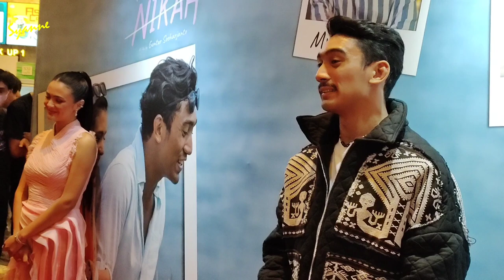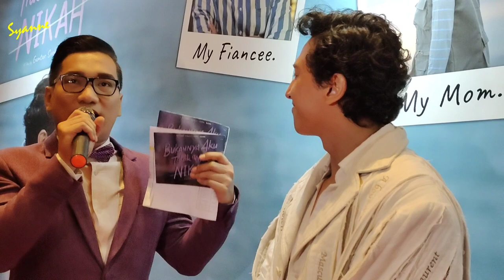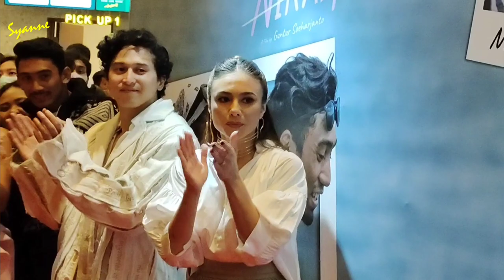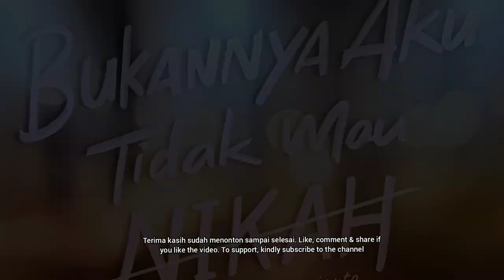Amanda Rawles, Daffa Wardhana, Wulan Guritno, Hadiri Gala Premiere Bukannya Aku Tidak Mau Nikah